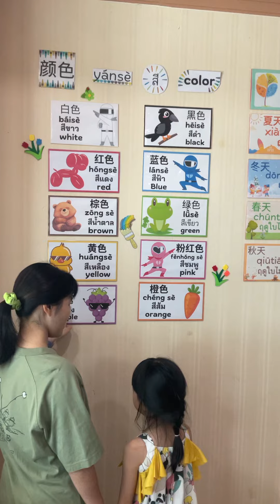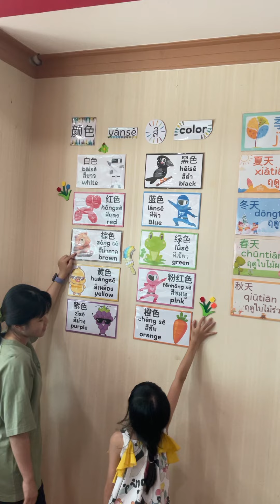เรียนรู้สีจีน学习汉语颜色